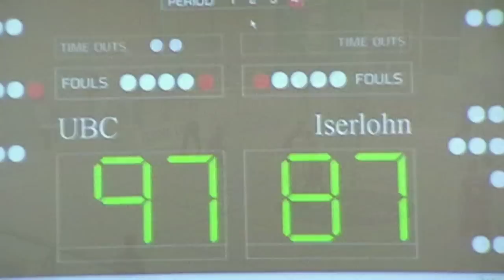UBC Münster vs NOMA Iserlohn Kangaroos 97 - 87 30.09.2011